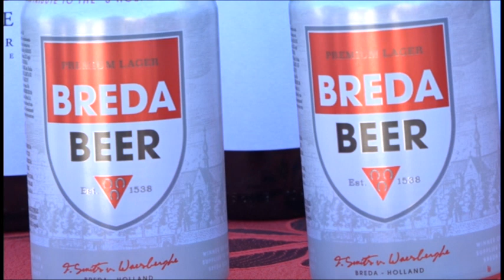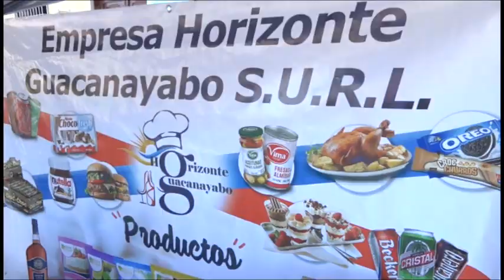Realiza colectivo de MIPYME manzanillera expoferia por aniversario 65 de la Revolución Cubana.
Una EXPOFERIA promovida por la MIPYME Horizonte Guacanayabo de Manzanillo, se realizó en los alrededores del parque Carlos Manuel de Céspedes, como saludo al aniversario 65 del triunfo de la Revolución Cubana.

El espacio contó con gran aceptación del pueblo, pues los productos se comercializaron con una rebaja del 20 por ciento. Como parte de esta iniciativa sobresalió la degustación de vinos italianos, cervezas alemanas y cocteles de fuego.